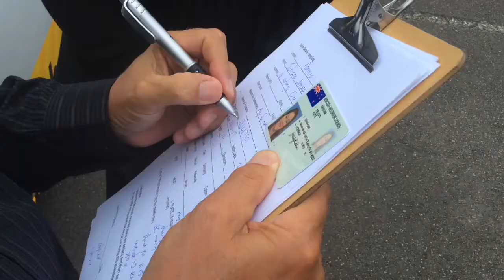Jim Swift - Driving Instructor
Find out about becoming a driving instructor . You can learn more about this job and hundreds more on the Careers New Zealand